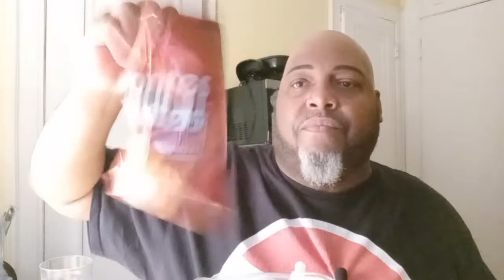SNACKCHAT! LIVE! CHICKEN BURGERS & BLT SALAD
This is a mukbang/Eating ASMR channel.